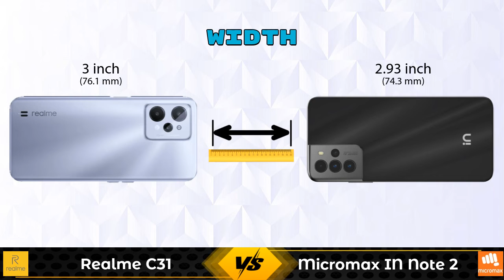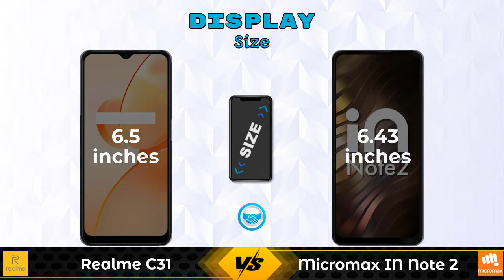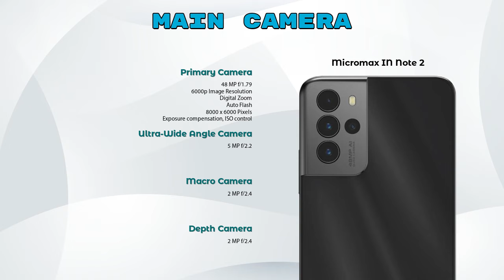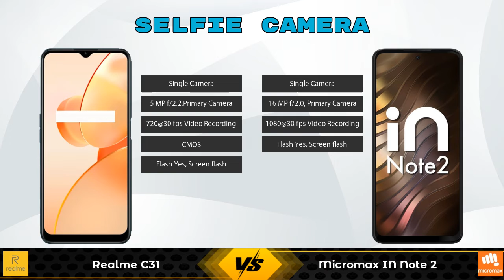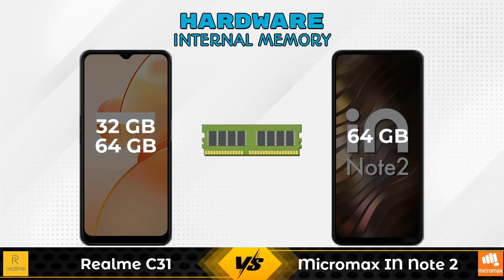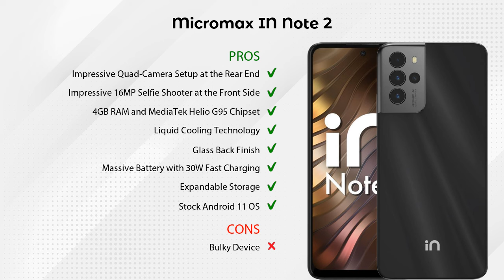Realme C31 Vs Micromax IN Note 2 - Full Comparison [Full Specifications]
In this Video we are Comparing Realme C31 Vs Micromax IN Note 2 with [Full Specifications].

Variant Details:
3 GB / 32 GB - 8999
4 GB / 64 GB - 9999 (Flipkart)

Variant Details:
4 GB / 64 GB - 12490

Realme C31 Vs Micromax IN Note 2 full specifications
Micromax IN Note 2 Vs Realme C31 full specifications
Realme C31 Vs Micromax IN Note 2 comparison
Micromax IN Note 2 Vs Realme C31 comparison

Other Compitior Phone with Similar Price Range :

POCO M4 Pro(6 GB / 64 GB) - 14999 , Release Date :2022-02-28
POCO M4 Pro 5G(4 GB / 64 GB) - 14999 , Release Date :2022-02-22